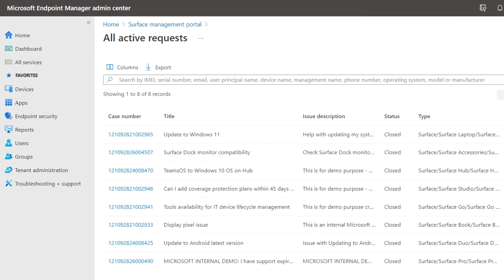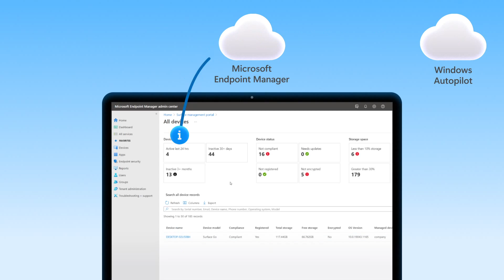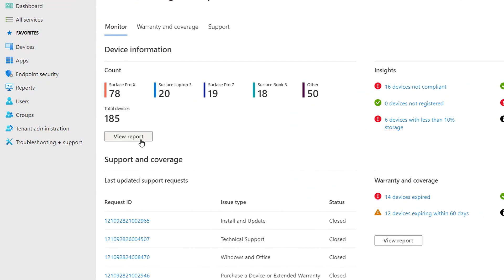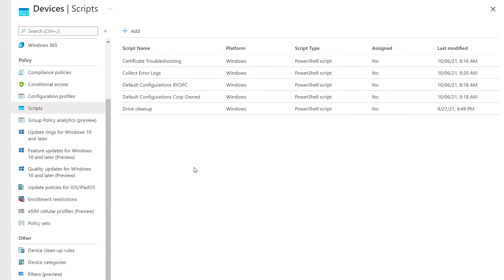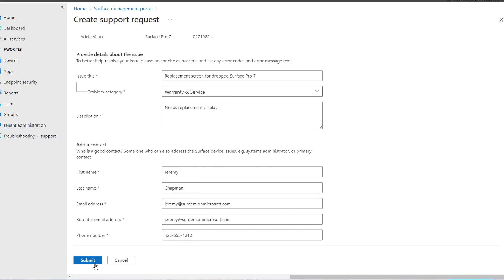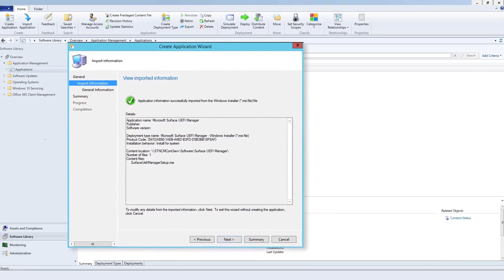Manage All Your Surface Devices in a Single Portal — Microsoft Endpoint Manager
Tour the new Surface management portal in Microsoft Endpoint Manager. Get a single environment for end-to-end visibility and management of your corporate or user-owned Surface devices. Jeremy Chapman, Microsoft 365 Director, shows how you can go beyond configuration of your Surface devices. Know the status of each device, active support requests, and expiring warranties — all within the portal.

The Surface management portal works with all supported Surface devices, including the Surface Laptop, the Surface 2-in-1 line, the new Surface Laptop Studio, and the Surface Hub.

► QUICK LINKS:
00:00 - Introduction
01:45 - User experience
02:39 - View report
03:20 - Warranty and coverage tab
03:53 - Support requests
04:27 - Device management
05:09 - Wrap up